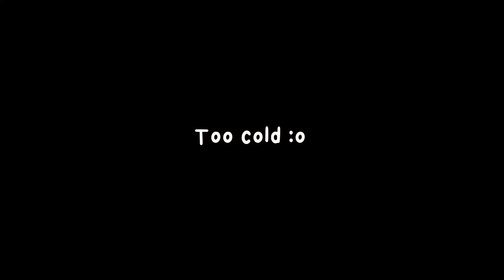I tried to learn how to snowboard in a day…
My friends and I take a weekend trip to go skiing and snowboarding! Watch as I try to master snowboarding and we have fun in the cabin.

1. Nothing to Find - Giants' Nest
2. A Distant Memory - Kayla
3. Lobiza - Giants' Nest
4. Find My Way Back Home